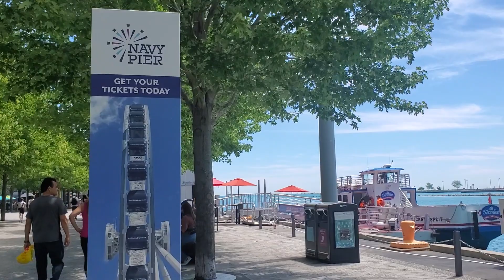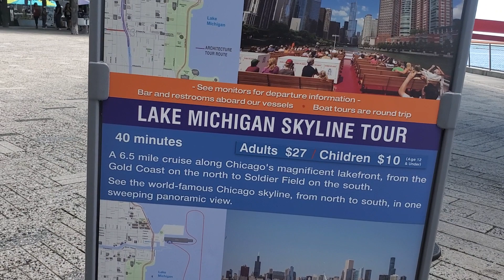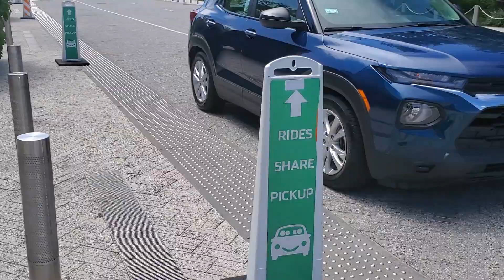RIDING BIKE Kinzie St Chicago harry carrys restaurant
riding the ebike around chicago